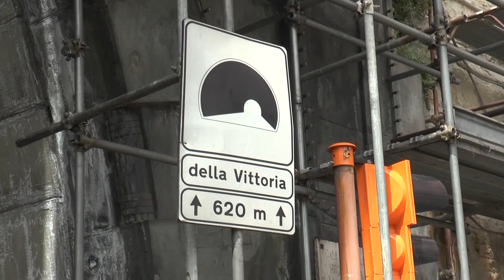Galleria Vittoria, i lavori sono ancora fermi